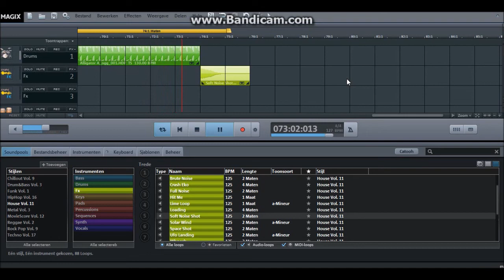Tech House New-Zomer